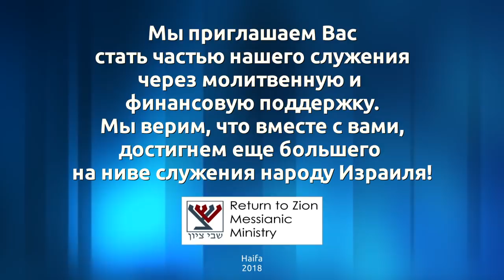Недельное чтение - Вайелех (Второзаконие 31:1-31:30)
Недельное чтение - Вайелех (Второзаконие 31:1-31:30).
Леон Мазин, община "Шавей Цион" Хайфа, Израиль. 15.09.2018 г.